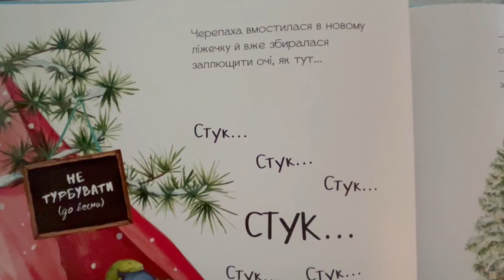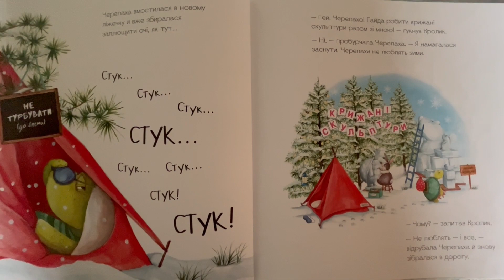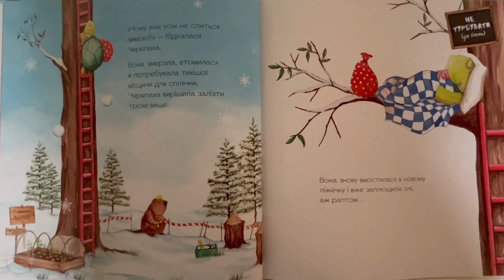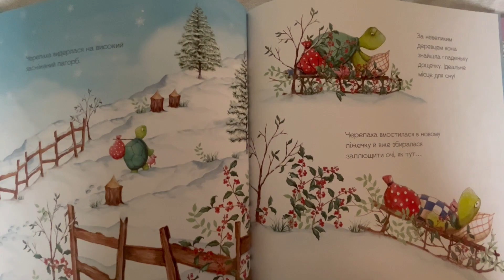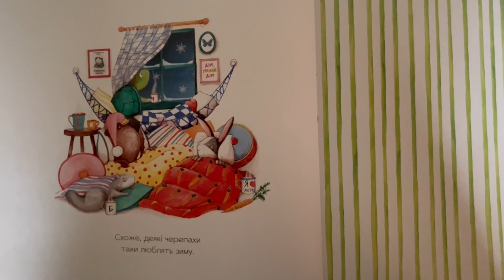Улюблені книжки дітей. Гучна Зимова Сплячка.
«Щоб і мама поспала»
Рубрика улюблених добрих казок українською.
Те, що найчастіше просять діти.

Гучна зимова сплячка. (Loud Winters Nap).
Казка для найзатятіших буркотунів.
Про те, як емоції фрустрації, злості і невдоволення трансформуються у  заводолення. Навіть попри втому - у цікаве відкриття. Зі звично неприємного - у несподівано улюблене.

Історія написана англійською дитячою письменницею Кеті Гадсон (Kate Hudson), перекладена українською Анастасією Коник, у 2020 видана у Видавництві Старого Лева.
Дякую за книжку!